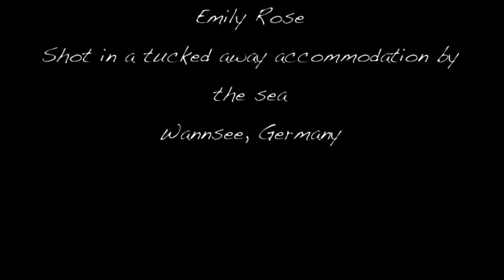untitled; Berlin- A Movement Exploration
Tucked away on a lake adorned with sail boats, we found ourselves sleeping by the sea during the first leg of a fall Finding Your Freestyle excursion. We were jet lagged, excited, unsure, full of gratitude, exhaustedd... but this eerily lit hall way called for us to dance. (mainly because Tracee was trying to get work done and I was bothering her to come play with me)
This was my first experience in Europe, my first time dancing in Germany, and as always I just felt so grateful to be moving on two feet.

The concept for this simply began with moving through, towards and finding the small amounts of light that peaked through the empty hallway of this seasoned yacht club. I love that in the darkness, at times it is hard to tell whom is whom, yet there are moments where each mover finishes the sentence of the last. There really is not concrete meaning to the construction of this piece, but I hope the lighting music and movement leads you to one.

Shot in Wannsee, Germany
Song; "Only in the Dark" Ben Lukas Boysen